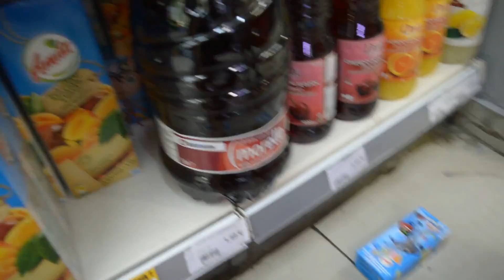ΧΑΜΟΣ ΣΤΟ SUPER MARKET 😱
Ελπίζω να σας αρέσει το βιντεάκι μου και σήμερα 💚💛 😁😁😁 ΦΙΛΑΚΙΑ ΠΟΛΛΑ!!! 💚💙💜
🎵 Γειά σας το όνομα μου ειναι Αμαρίλντα και έχω αυτό το οικογενειακό κανάλι στο οποίο ανεβάζω καθημερινά βίντεο με την οικογένεια μου (τον άντρα μου Χρήστο και την κορούλα μου Κασσάνδρα) τα βίντεο μου έχουν να κάνουν με την απλή καθημερινότητα μια 3μελής οικογένειας + κάποια cover που ανεβάζω αραιά και που, επειδή μου αρέσει πάρα πολύ να τραγουδάω... + κάποια θέματα που μου αρέσει να αναλύω και να τα συζητάμε μεταξύ μας όπως αυτό για παράδειγμα ... κάνε εγγραφή στο κανάλι μας και βοήθησε την παρέα μας να γίνει ακόμα μεγαλύτερη 🎵